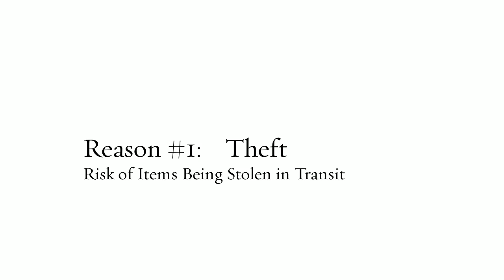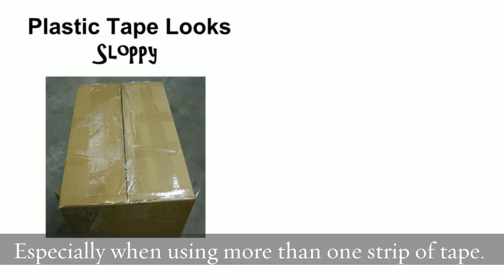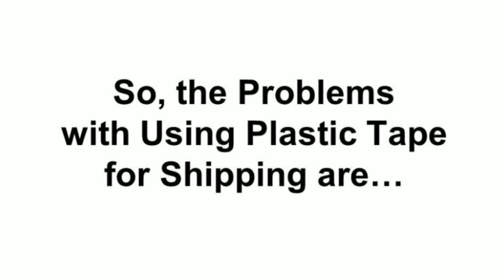Packing Tape Dispenser | Why Use Gum Paper Tape for Your Carton Sealing?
Thinking of Using Water-Activated Tape?
But Not Sure Why You Should...

Learn the many reasons why using water-activated tape to securely seal shipping cartons is a smart decision in comparison to plastic tape.